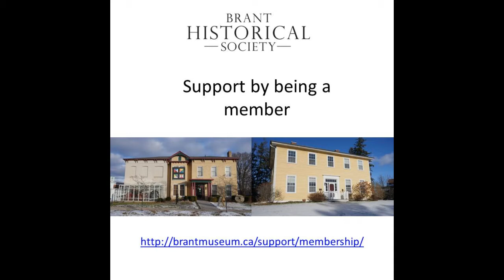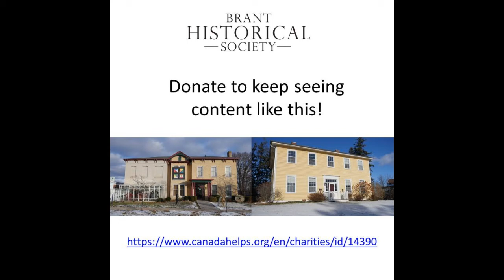Episode Four: Frank Adams Sketches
For this episode, we showcase some sketches done by Frank Adams.